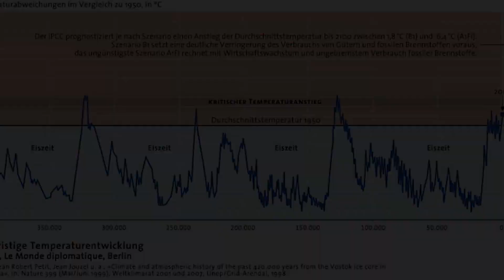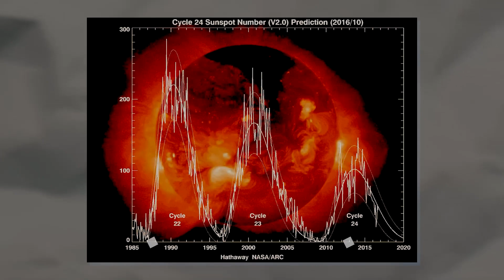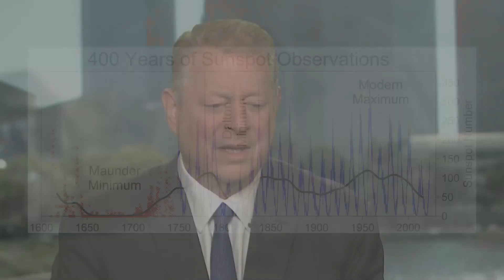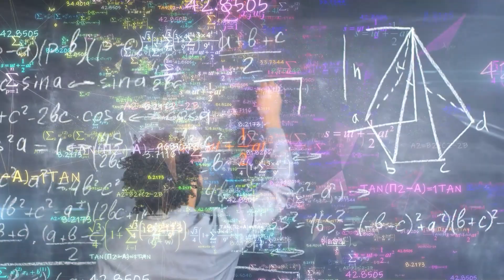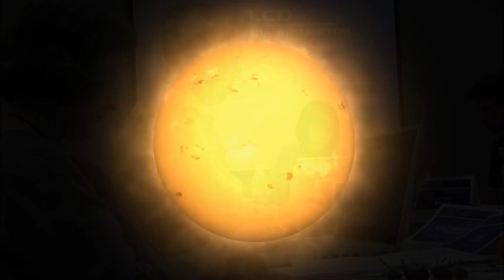Next Ice Age SHOCKER What's Coming to Earth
In this video, we explore the possibility of a an ice age coming and how it could impact . Watch to learn more about the potential risks and how to prepare.